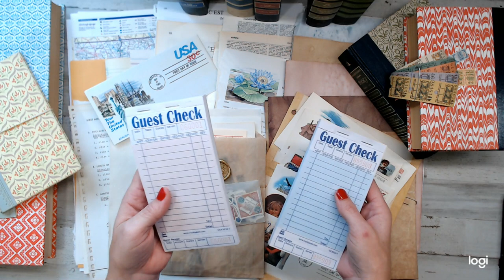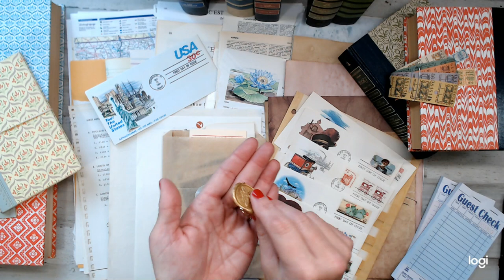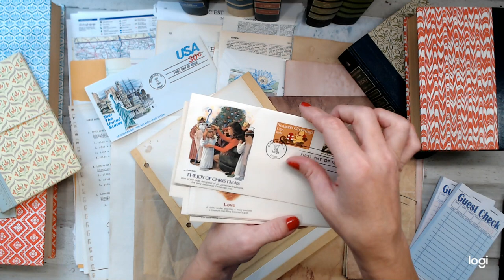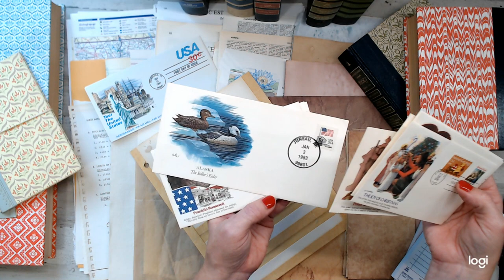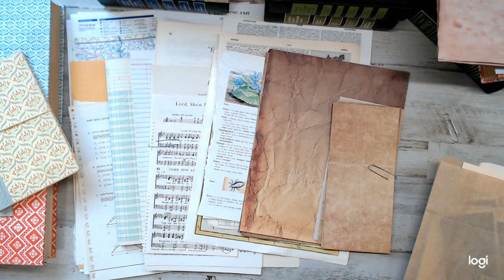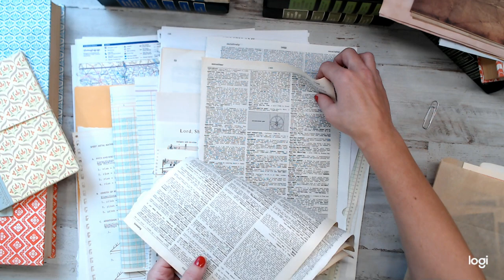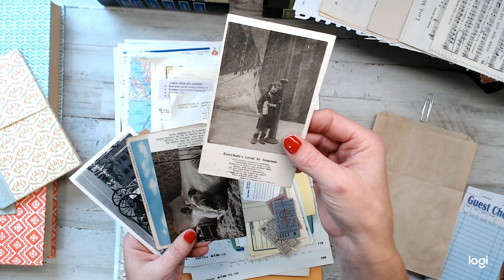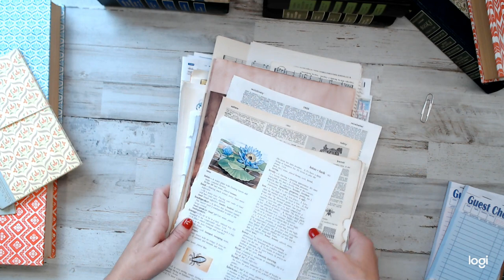CYBER MONDAY DEAL! Travelers Junk Journal Kits (FREE pack of Guest checks) 15% off Store wide!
To Grab 15% off your entire purchases today, Click on this link and shop. No Coupon needed.
**Free Pack of Guest check with a Travelers Junk journal kit! Happy Shopping!

*If you liked the Coffee Dyed papers From Amazon, below is the Affiliates link. Check them out! Only $14.99 for a 60 pack that includes your envelopes!

You can Share your work/Shop or Crafty experiences.

You can see what is new in the shop before its gone!

Get a close up on products that are added to the shop. See and understand what each product is before you even get it.

*Coffee Dyed paper from: Kristie's Shop-MettaStudioNC